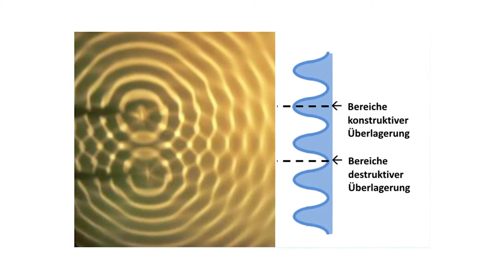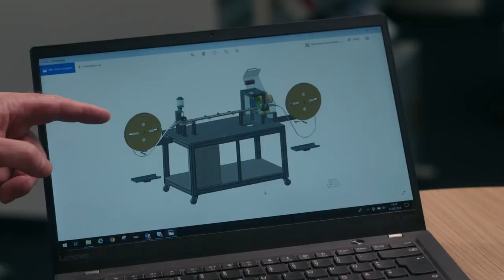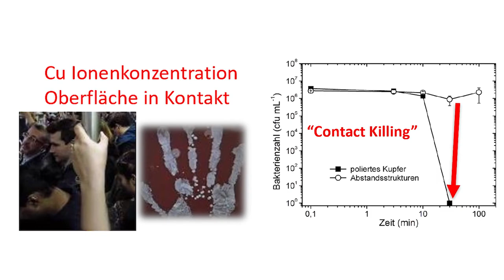Transfer Award of the Steinbeis Foundation in 2019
The Materials Engineering Center Saarland (MECS), partner of EUSMAT, has received the Transfer Award of the Steinbeis Foundation in 2019!!!